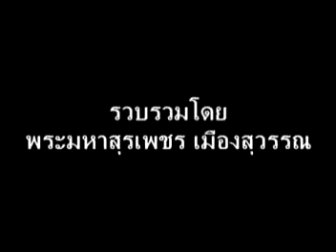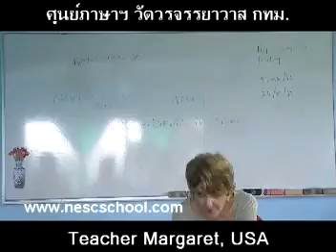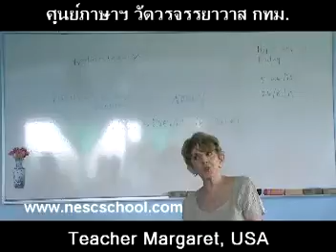suraphet 1272 English Teaching Teacher Margaret , USA, v.16 disc 18.mpg